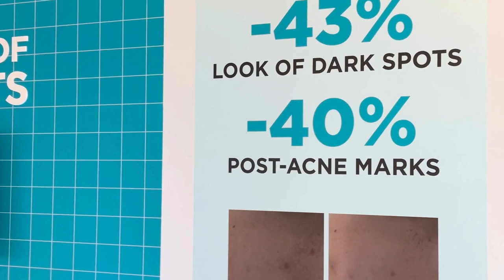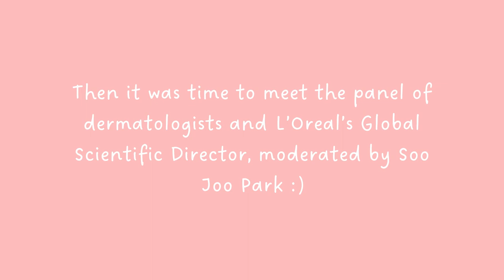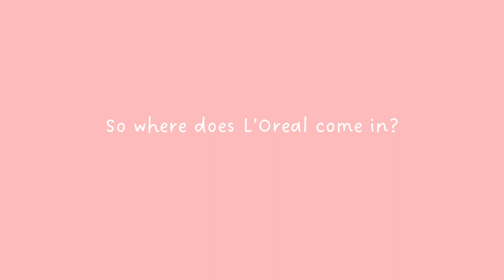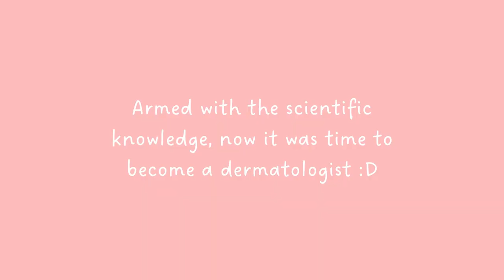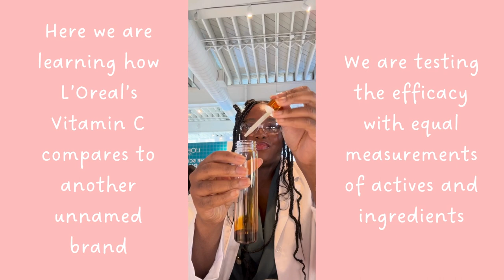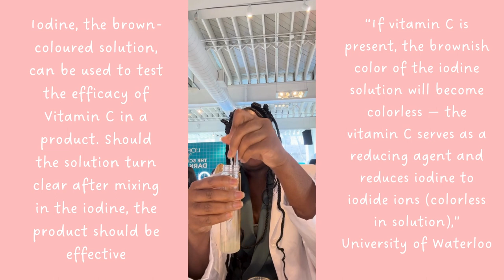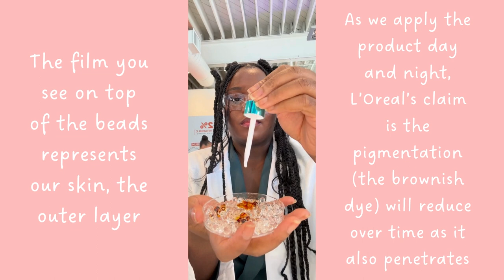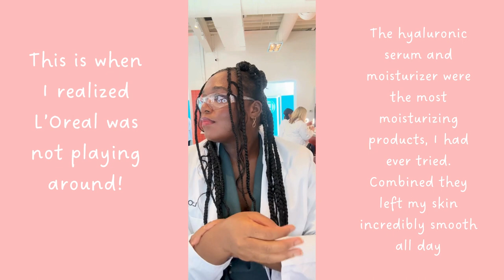VLOG: L'Oreal Paris Makes Me a Dermatologist for a Day and I Meet Soo Joo Park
I can't believe it! L'Oreal Paris invited me to their The Worth of Skincare event on March 21 and you know I had to bring you all along with me.